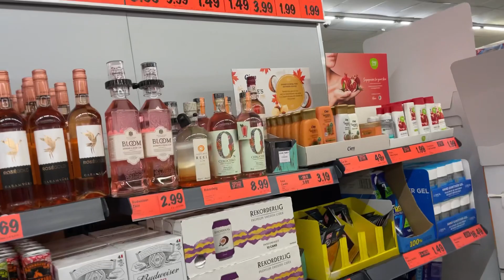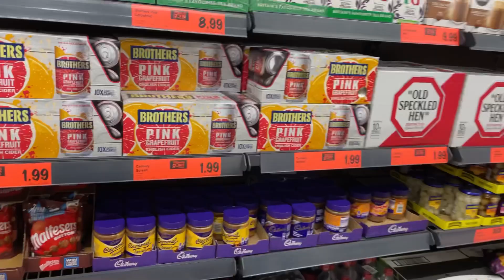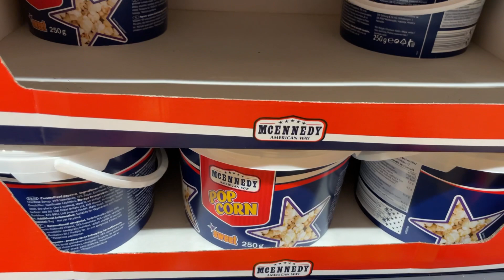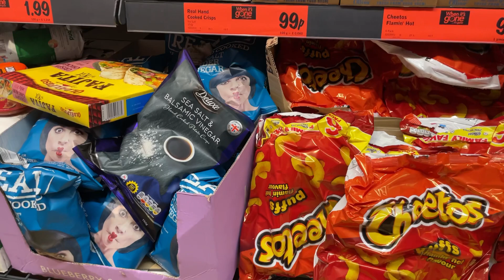What’s New in Lidl Now february2022 | Come Shop with Me | Lidl Middle Aisle | This Week At Lidl